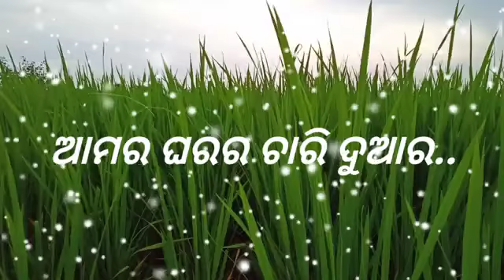Samblpuri new tradition song || dj samblpuri song || nua khai jhuar